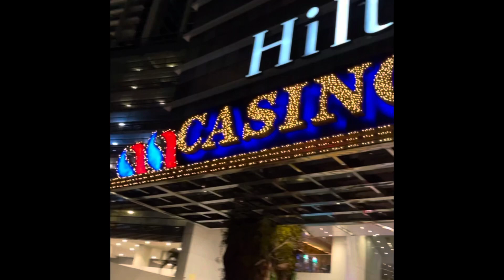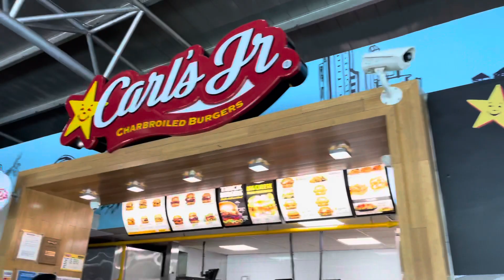Travel Vlog Panama City, Panama 🇵🇦 Part 2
Part 2 of our trip to Panama City, Panama. ✨
Also follow @willtravelfor.food